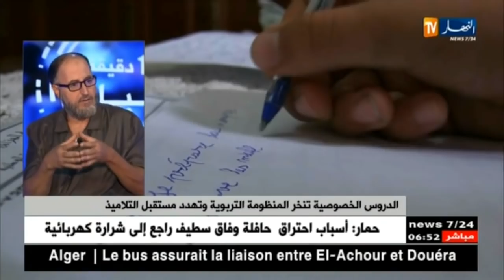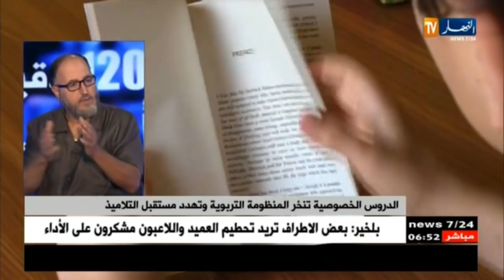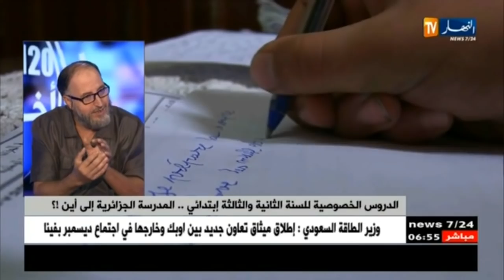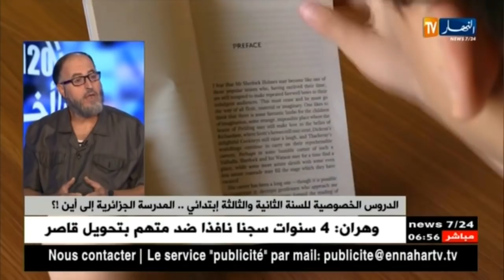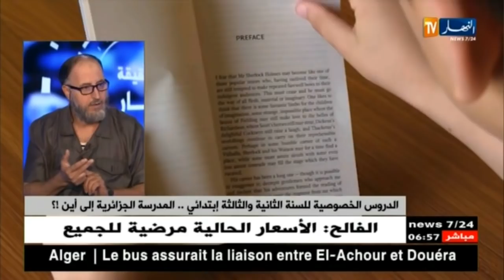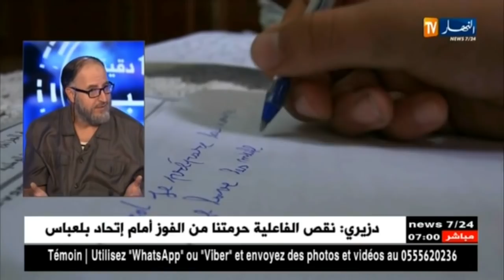الدروس الخصوصية للسنة الثانية والثالثة إبتدائي..المدرسة الجزائرية إلى أين !!؟